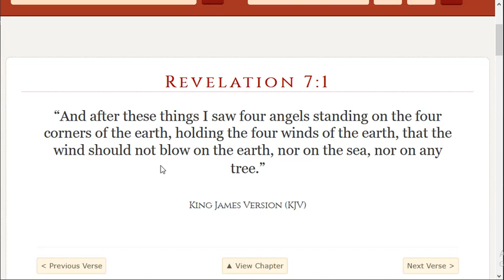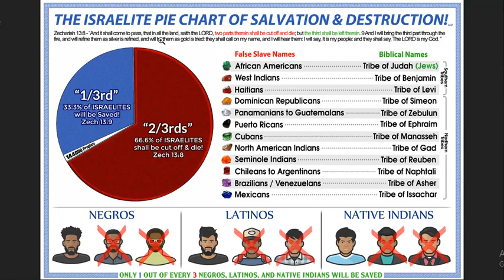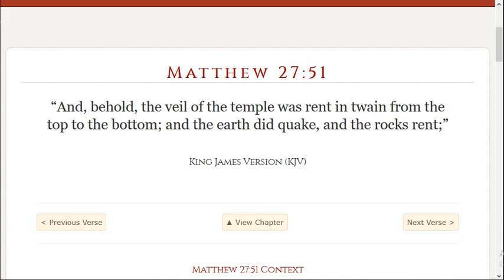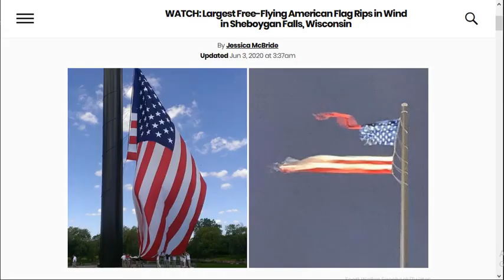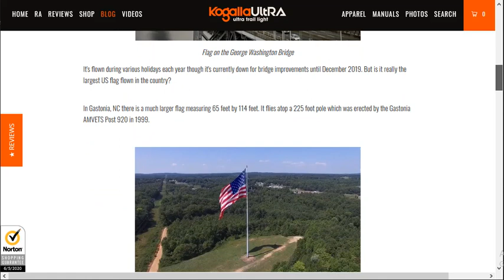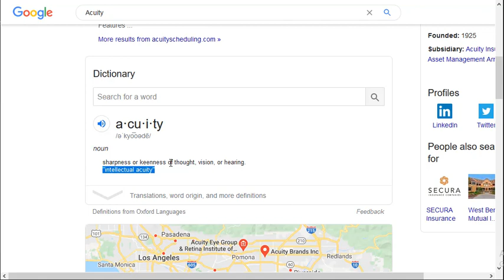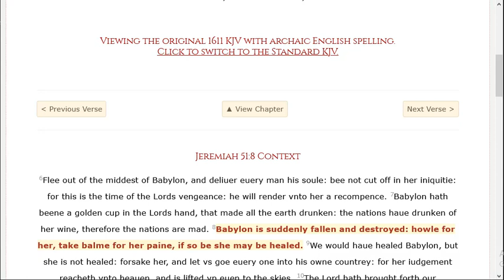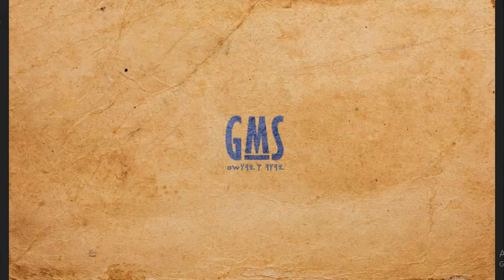Spiritual Sign, Largest USA Acuity Flag Torn in Half